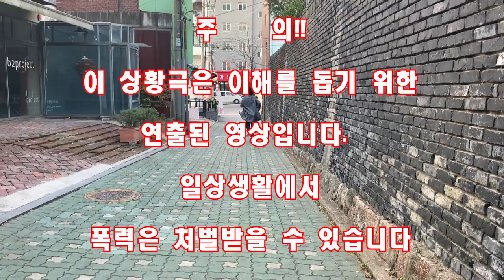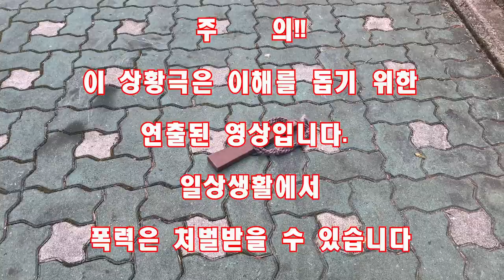ENG Sub) 묻지마폭행을 대하는 자세. 사람 잘 못 건드렸다 [Master Hwang TV]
Combat Taekyun 제8탄!
옛법택견하는 사람에게 묻지마 폭행을 하면 어떻게 되는지 보여주마!
게다가 호패술까지 잘 한다면?
오늘은 택견기술 중 덜미잽이와
호패술 풀어치기를 설명해 드립니다^^